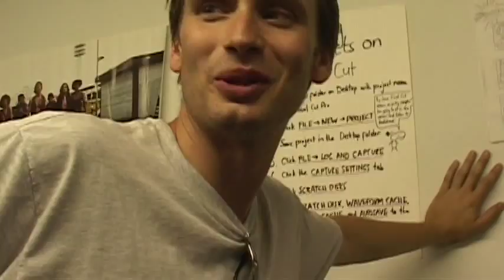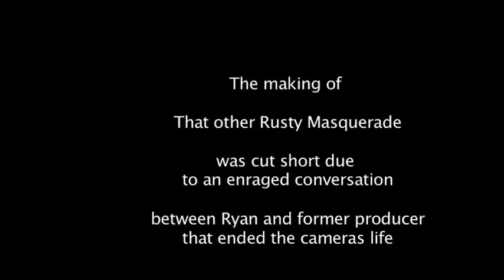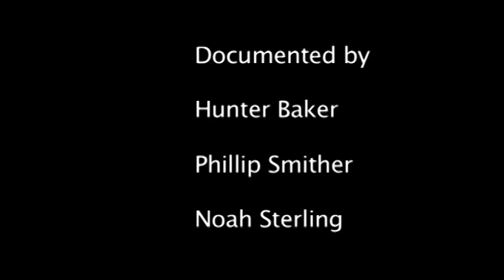The Making of That Other Rusty Masquerade